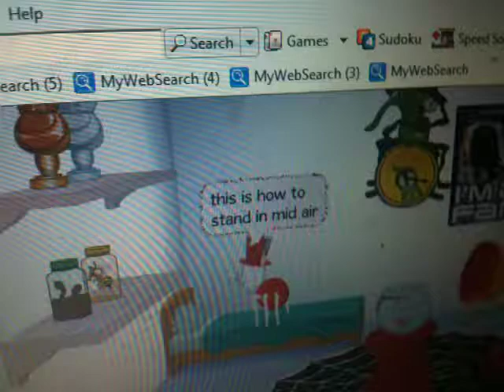cool bin weevil trick